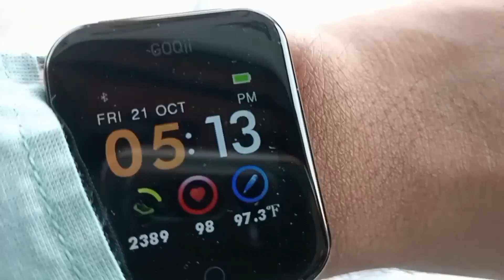Aaj to mja hi aa gya 😍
hm log aaj bhut ghumne bhopal masti family @divyanshu_singh2003